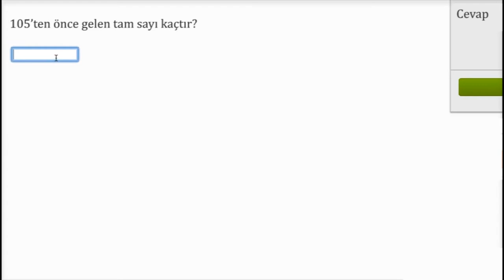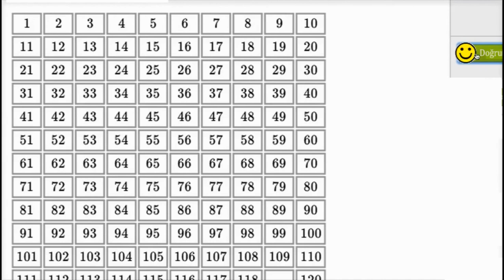0 ile 120 Arasındaki Eksik Sayıları Bulma (Okul Öncesi Matematik / Sayma)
Missing numbers between 0 and 120